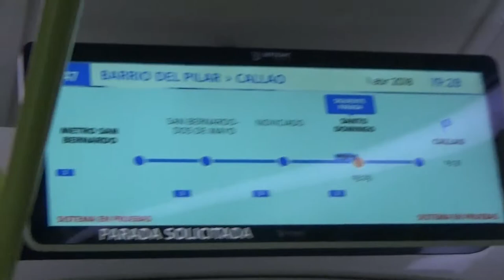Madrid in 3 Tagen , Tag 3 - Madrid in 3 days , Day 3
D / GB: Join us in visiting the extraordinary Royal Almundena Cathedral.

Hier unser Besuch in der eindrucksvollen Almundena Kathedrale !

Join us visiting the famour Almundena cathedral l